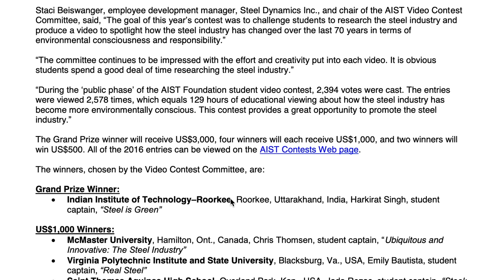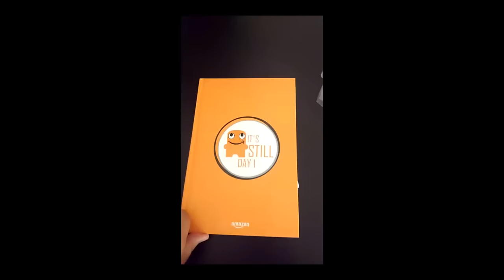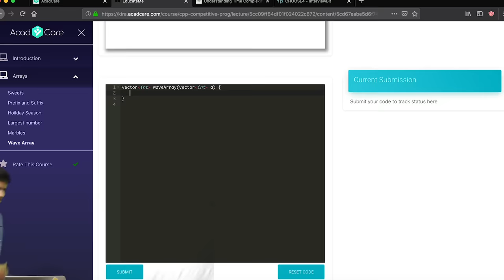4 Years at IIT in 4 Minutes.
My four years at IIT Roorkee in Four minutes.
Looking for guidance in Computer Science?